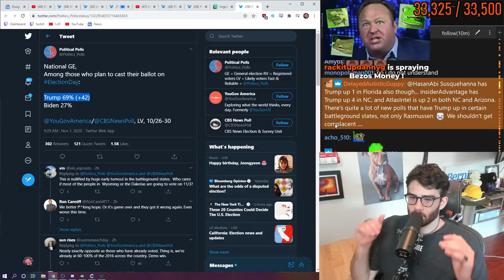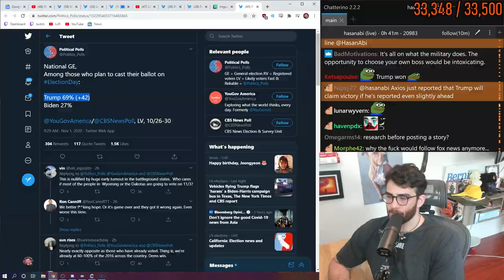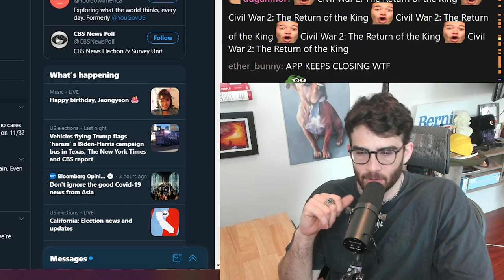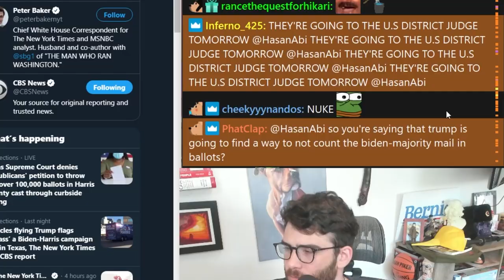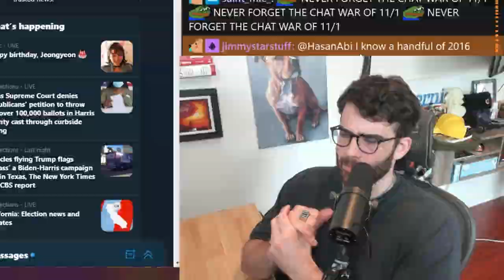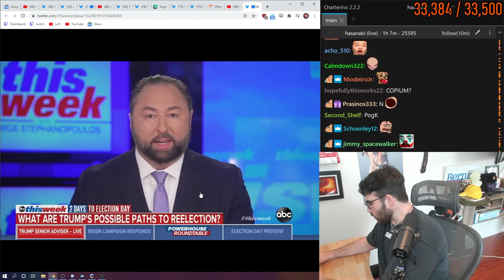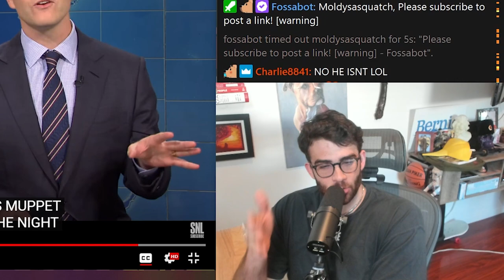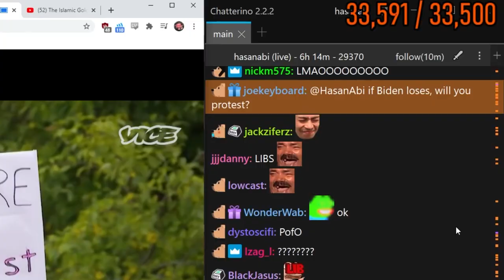How Trump Will Try To Steal The Election (Doomer)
Trump has been talking about his plans to steal the Election for months now...